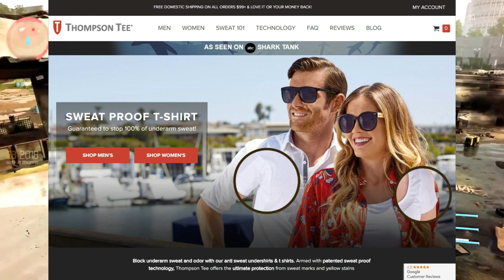Division 2 - Everything You Need To Know - Do NOT Preorder (yet)